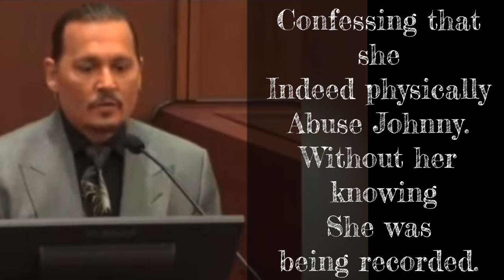amberheard admitting to abusing